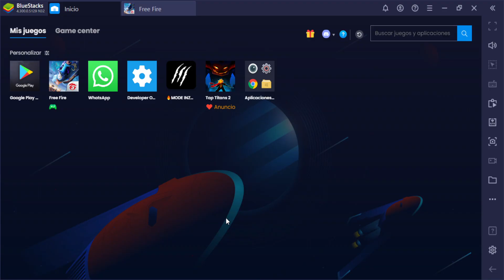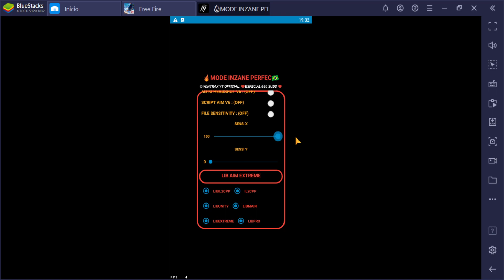✅NUEVA APP MACRO DE PC PARA ANDROI || CHEAT RUOK ||100% CAPA || ANTI BAN || REGEDIT VIP | FREE FIRE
⭕MEDIAFIRE⭕

⚙PASSWORD⚙:wintraxyt

ঔৣ͜͡➳【🔔Ativa ø Sininhø】*
ঔৣ͜͡➳【📱Cømpartilhe】*

SEJA +1 INSCRITO DO CANAL